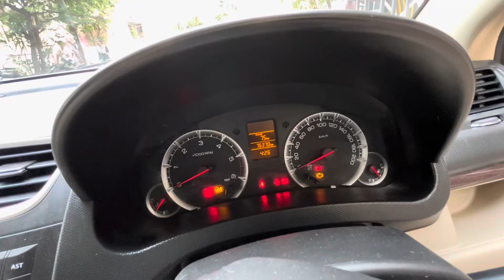Maruti Swift Dzire Review in Telugu || Swift Dzire For Sale in Telugu || Second Hand Carsin Telugu